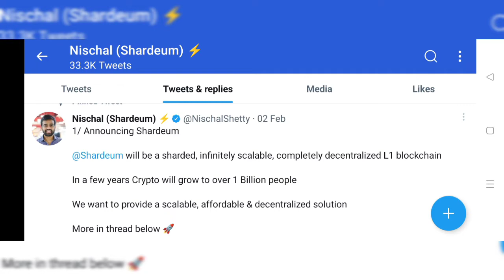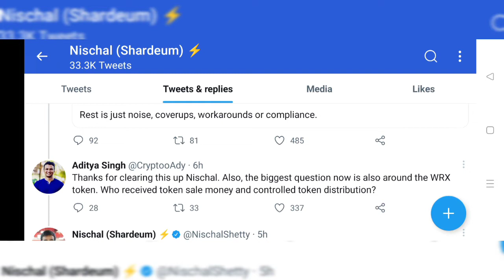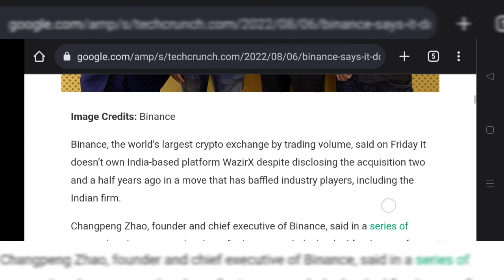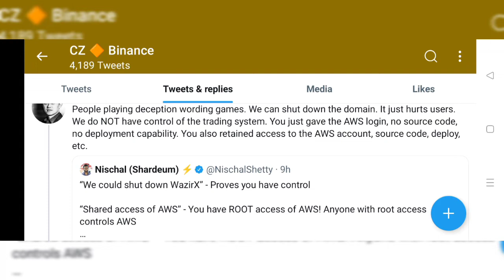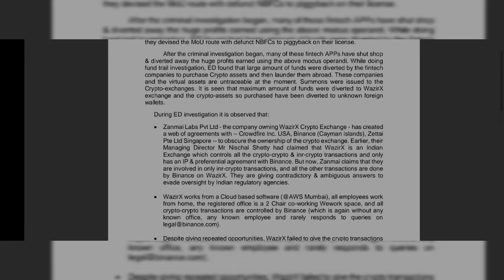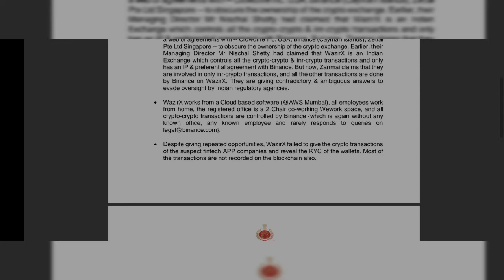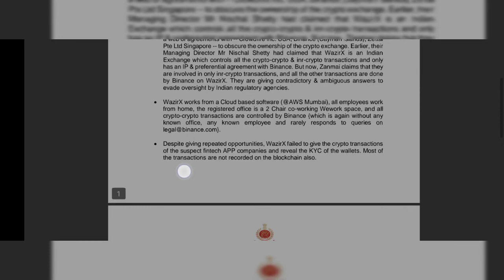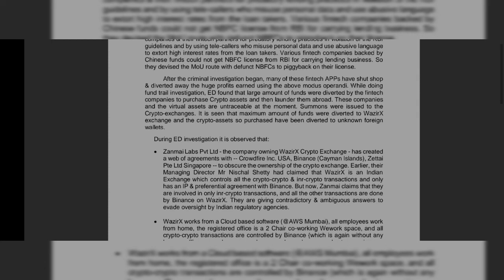Urgent 🚨 Wazirx से Binance मे पैसे Transfer का क्या करे ?? Wazirx latest news today|| Wazirx update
Top queries
wazirx news today,
wazirx,
wazirx news,
wazirx me deposit kase kare,
wazirx to binance fund transfer,
wazirx me trading kase kare,
wazirx to binance coin transfer,
wazirx ed,
wazirx ed raid,
wazirx ed case,
wazirx ed news,
wazirx ed notice,
wazirx update,